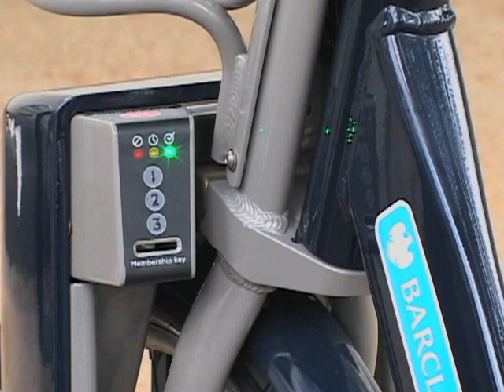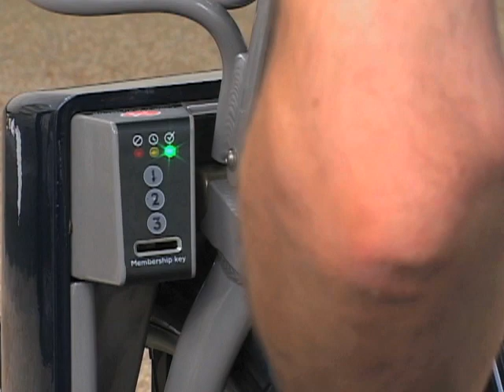London: Biciklom na posao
Voziti se biciklom kroz velike gradove ima svoje izazove. Jedan od najvećih je saobraćaj. Jedno od rješenja u Londonu su biciklistički autoputevi jarko plave boje, kako bi se jasno označili dijelovi puta rezervirani za bicikliste. Do sada su označene samo dvije staze duge 12 kilometara. Sistem u kojeg je uloženo 150 miliona dolara je drugi najveći sistem te vrste u svijetu. Biciklisti koriste elektronski ključ kako bi otključali bicikl sa jedne od preko 300 stanica. Biciklom se odvoze na svoju destinaciju i vrate ga na drugoj stanici.